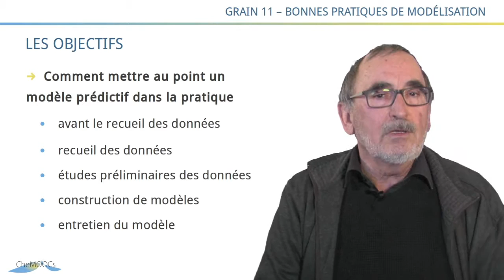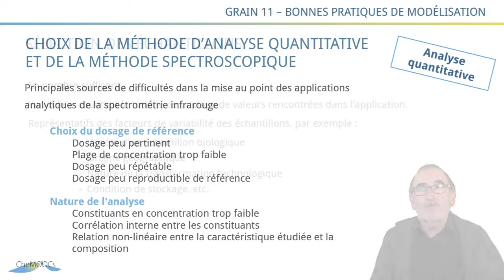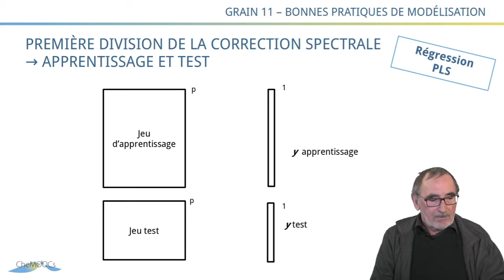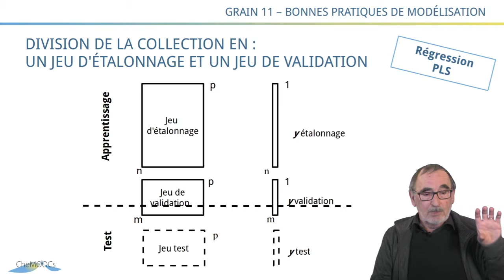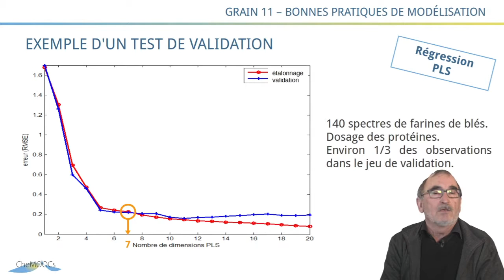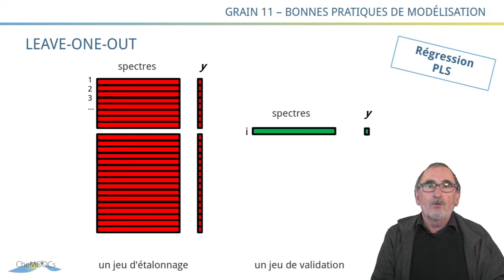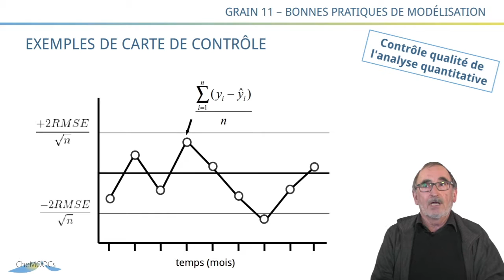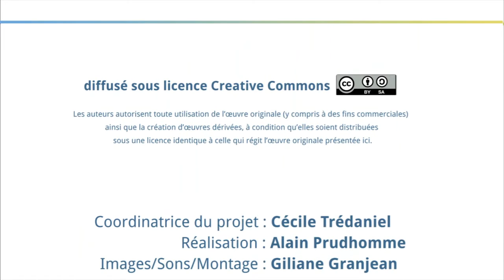CheMoocs : Grain11 - Bonne Pratiques de Modelisation